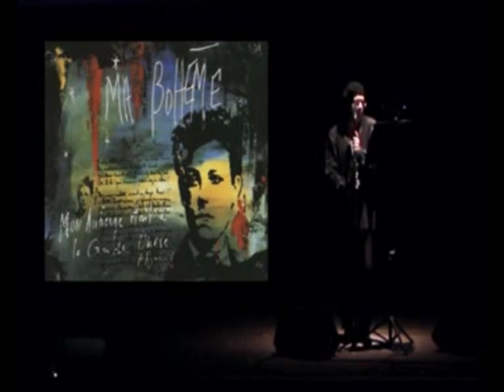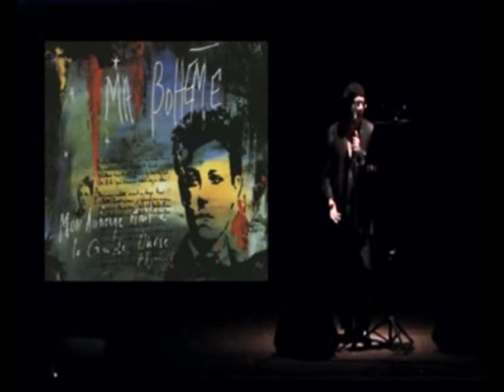La mia Bohéme - Ma Bohéme - Gianluigi Cavaliere/Chantango canta Arthur Rimbaud e Léo Ferré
dallo spettacolo " Una stagione all'inferno " con Mauro Macario e Gianluigi Cavaliere , testi di Arthur Rimbaud e musiche di Léo Ferré. info : tel